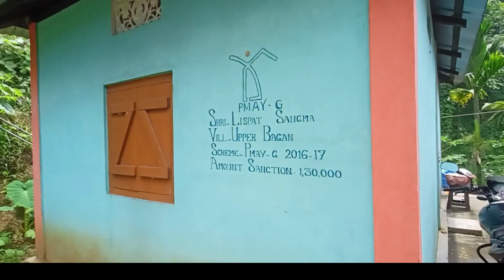Byrnihatni A'chik song|| Field work || Upper Bagan